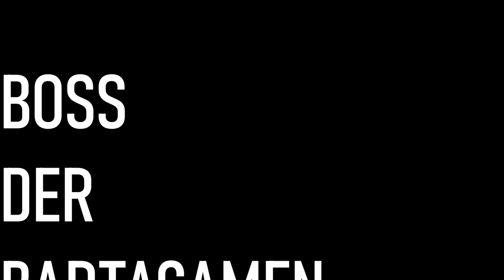BOSS Der Bartagamen RAP - Official Music Video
Der Elegante: Ausführung in Schwarz Weiß

auch gut:

Wärmelampe 75 Watt:

UV-B Lampe 25 Watt:

Naturbeige Terrarium Sand:

Höhle / Unterschlupf 25cm:

Terrarium 120*60*60

Terrarium: 150x60x60

Hitzebeständige Lampenfassung:

Schutzkorb für die Lampen:

Lampen Reflektor-Set (sehr preiswert)